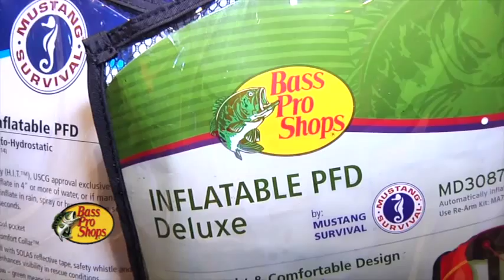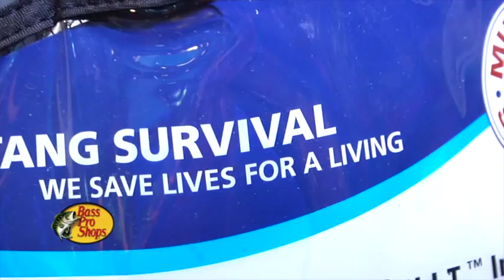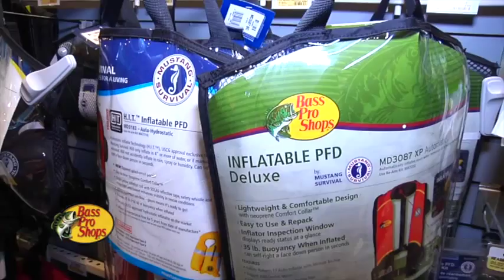Nueva tecnologia de salvavidas.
Ruben Mijares de Bass Pro Shops now educa sobre los diferentes estilos de salvavidas inflables aprovado por el US Coast Guard.